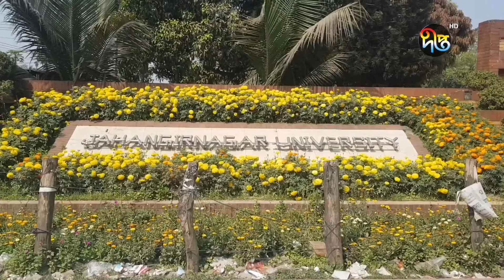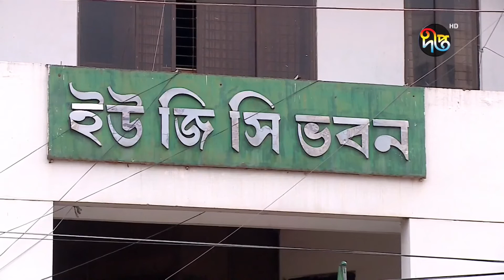DeeptoNews | দেশের বেশীরভাগ বিশ্ববিদ্যালয়ে 'উপাচার্য' নিয়োগের সুষ্পষ্ট নীতিমালা নেই || VC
Address:
Deepto TV
7/A/GA Tejgaon Industrial Area,